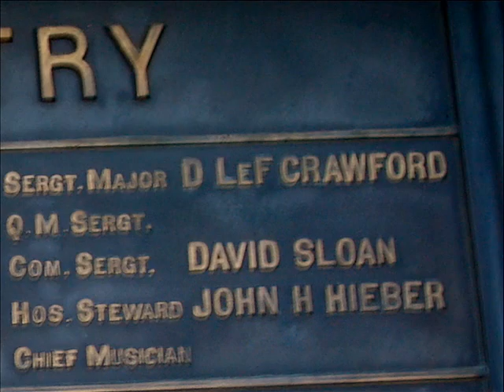Gettysburg & Back: The 145th Anniversary & Battlefield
Scenes from the reenactment at Enthwistle Farm in Gettysburg and the actual Battlefield. Set to 'Ashokan Farewell', 'Lorena' and 'Taps'.